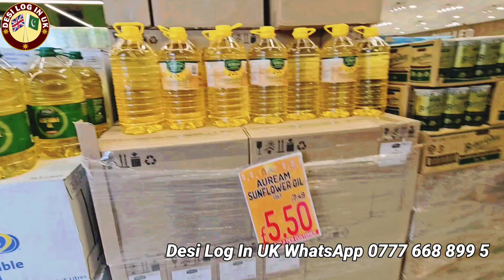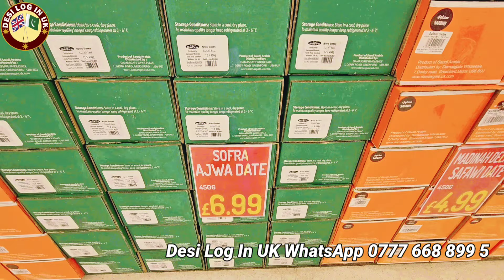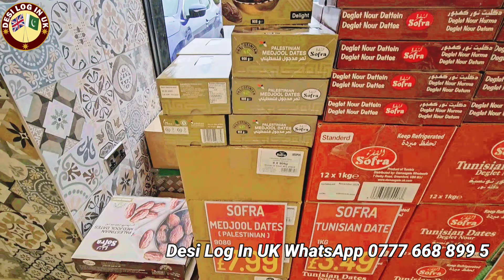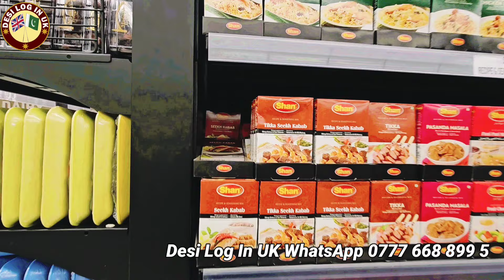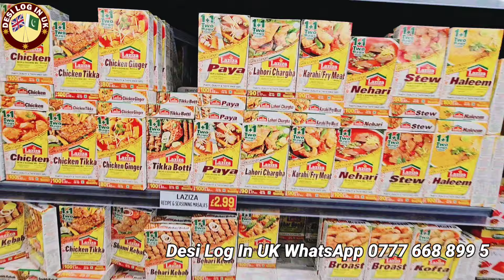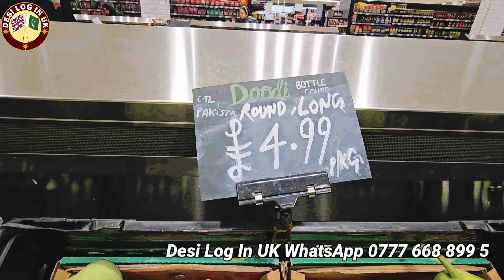Ramadan Offers Start in Al Halal Supermarket Bradford | Ramadan Shopping in Al Halal Supermarket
Ramadan Offers Start in Al Halal Supermarket Bradford | Ramadan Shopping in Al Halal Supermarket | Big Sale on All Grocery in Al Halal Supermarket Bradford.

Aslam o alaikum  everyone, I am back with a new video and this video is different than our usual content. Today I am not going to show you one of the famous Asian superstore in Bradford. The superstore is called Al Halal Supermarket and its open 24 hours a days and 7 days a week. This is your place to go to do your usual grocery shopping if you live in Bradford and you will find there prices to be cheap and competitive compared to other superstores. You will find everything you are looking for in this store and at a cheap price. With Ramadan around the corner they have already put some really good offers on big items that you require to make preparations for the blessed month of Ramadan.

IF YOU LIKE MY VIDEO SHERE WITH YOUR FRIENDS AND FAMILY THANKS AND SUBSCRIBE FOR MORE VIDEOS 🇵🇰🇬🇧👍 If you liked this video, please do not forget to like, share and subscribe.